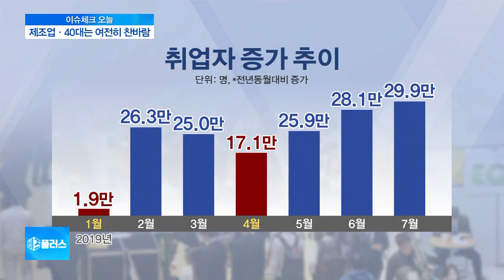[이슈체크] 고용시장에 훈풍?…제조업·40대는 여전히 ‘찬바람’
고용시장이 진짜 나아지는 걸까요?

서비스업을 위주로 30만명 가까이 증가하면서 고용시장에 훈풍이 불고 있다는 분석이 나오고 있습니다.

하지만 이에 대한 반론도 만만치 않습니다.

장가희 기자와 이야기 나눠보겠습니다.

장 기자, 지난달 일자리를 구한 사람이 30만명 가까이 늘었죠?

고용 사정이 좀 나아지는 건가요?